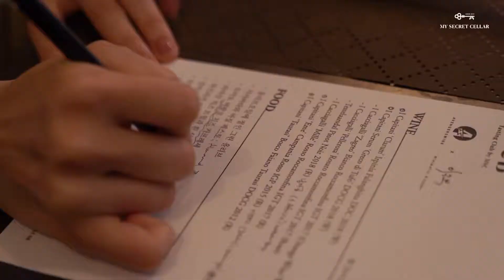[어벤져스 와인 x 이수부] 시크릿 클럽